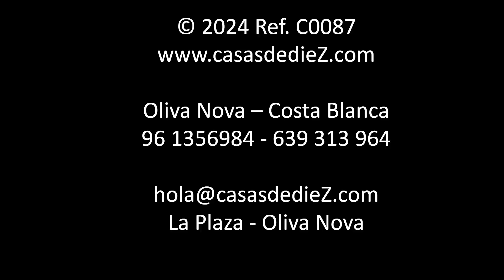Espectacular casa adosada - ALQUILER - Oliva Nova - Costa Blanca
Explora la encantadora casa adosada, moderna y totalmente reformada en 2024 en la calle Murillo de Oliva Nova, dentro del Residencial Malibu Beach II. Construida en 2006, esta vivienda de dos plantas ofrece un espacio de 91 m2, proporcionando un refugio acogedor para hasta 4 personas. Superficie de la parcela 107 m2.

En la planta baja de 62 m2 encontrarás un jardín con terraza de 13 m2 amueblada y con toldo, ideal para relajarte al aire libre. Salida directa a la piscina y zona jardines.

El salón cuenta con TV y aire acondicionado frio/calor, junto con una zona de comedor que crea un ambiente acogedor. La cocina está totalmente equipada con horno, microondas, vitrocerámica, nevera-congelador, lavavajillas y cafetera. También en esta planta, hay un cuarto de lavadora, un dormitorio con dos camas y aire acondicionado frio/calor, ventilador de techo, así como un baño completo con bañera.

La planta primera de 28 m2 alberga un dormitorio con cama de matrimonio, aire acondicionado frio/calor y además ventilador de techo. También baño completo con ducha y una amplia terraza con toldo de 31 m2, perfecta para disfrutar de momentos tranquilos.

La casa cuenta con persianas eléctricas, cristales climalit y mosquiteras, suelos de gres y carpintería de PVC. Los dormitorios también disponen de armarios y ventiladores.

La propiedad incluye un aparcamiento exterior comunitario. La urbanización ofrece una piscina para adultos y otra para niños, rodeadas de hermosos jardines. Además, la valla que rodea todo el perímetro de la urbanización ofrece privacidad.

El Residencial Malibu Beach II es un complejo de casas bajas situado en la calle Murillo, está compuesto de adosados con jardín individual que rodean a la piscina ubicada en el centro de la urbanización. Tanto la playa de la Devesa como la playa de Oliva Nova se encuentran prácticamente a la misma distancia. Cercana al MET (Mediterranean Equestrian Tour) Un sitio tranquilo recomendado para familias y parejas.

EL ENTORNO

La casa se encuentra en la exclusiva urbanización de Oliva Nova, rodeada de un paisaje impresionante entre playa, montañas, naranjos y el azul del mar. Situada a 6 km. de la ciudad de Oliva, a 15 km. de Gandía y a 20 km. de Denia. Está perfectamente comunicada por la autopista AP7, el AVE en Valencia a unos 45 minutos y los aeropuertos de Alicante y Valencia.

Un lugar idílico y único en la Costa Mediterránea, que ha sabido compaginar perfectamente el desarrollo turístico y urbanístico con la conservación de la costa…

Somos especialistas en alojamientos de turismo vacacional.
ALQUILER & VENTA DE INMUEBLES. Llevamos más de 30 años creando experiencias únicas.

Avda. Picasso, 1 Centro Comercial Oliva Nova local 16
Oliva Nova – Costa Blanca - Valencia - España